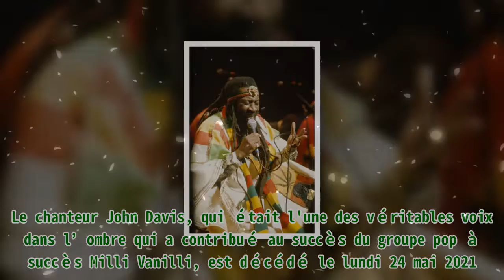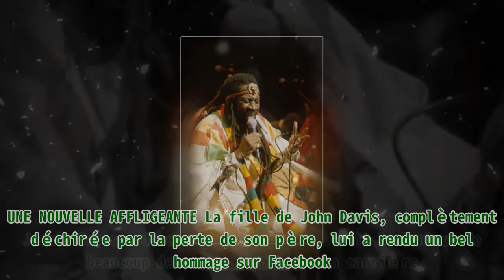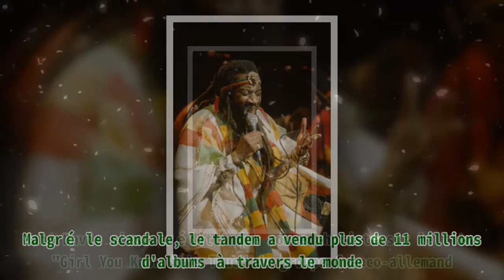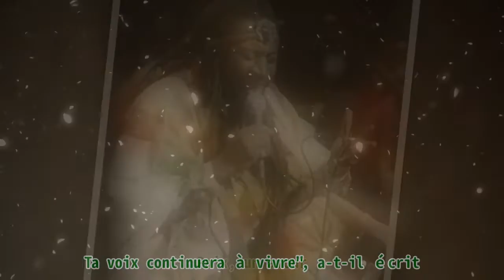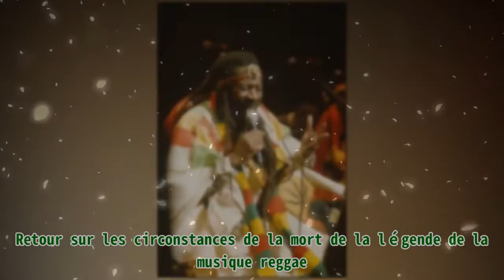Le chanteur John Davis ("Milli Vanilli") est décédé de la Covid-19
Le chanteur John Davis ("Milli Vanilli") est décédé de la Covid-19 |Invicta Men's Pro Diver Stainless Steel Quartz Watch . Please help me with an order to maintain the system, thanks a lot.| Le chanteur John Davis, qui était l'une des véritables voix dans l’ombre qui a contribué au succès du groupe pop à succès Milli Vanilli, est décédé le lundi 24 mai 2021. Il a succombé des suites des complications liées à la covid-19 à l’âge de 66 ans. Triste nouvelle pour l’univers de la musique. John Davis était un vocaliste hors-pair. Son décès a été annoncé sur son Facebook par sa fille, Jasmin. Elle a posté une vidéo de John Davis en train d’interpréter une reprise touchante du titre "Hallelujah" de Jeff Buckley. UNE NOUVELLE AFFLIGEANTE La fille de John Davis, complètement déchirée par la perte de son père, lui a rendu un bel hommage sur Facebook. Jasmin Davis a déclaré que son papa a fait le bonheur de beaucoup de monde au cours de sa carrière. "S'il vous plaît, applaudissez-le une dernière fois. Il nous manquera profondément", a-t-elle conclu. On peut entendre la voix de John Davis sur l'album "Girl You Know It's True", sorti en 1989, qui s'est vu retirer son Grammy après qu'il a été révélé que les membres du groupe, Fabrice Morvan et Rob Pilatus, faisaient du playback sur les titres phares de l'album. L'UNE DES VOIX ORIGINALES DE MILLI VANILLI Originaire de Caroline du Sud, John Davis s'est installé en Allemagne où, avec d'autres chanteurs de session, il est devenu le chanteur à l'origine du succès du duo pop Milli Vanilli. Malgré le scandale, le tandem a vendu plus de 11 millions d'albums à travers le monde. John Davis n'est crédité que comme choriste sur le titre "Girl You Know it's True" du groupe franco-allemand. C'est l'une des nombreuses chansons de l'album à succès de Milli Vanilli. Par ailleurs, trois des chansons de l'album du duo a réussi à se hisser dans les charts américains. John Davis est resté en Allemagne et a travaillé avec Fabrice Morvan dans le cadre du groupe musical Face Meets Voice. Robert Pilatus, 32 ans, est mort d'une overdose de drogue en 1998. "John Davis est mort : le vrai chanteur de Milli Vanilli meurt à l'âge de 66 ans après avoir lutté contre le coronavirus" - Photo - Twitter | Daily Express. Fabrice Morvan a d’ailleurs rendu hommage à son ami sur Twitter, en postant un message bouleversant. "Toi et moi, nous avons eu un grand moment, c'était amusant de célébrer la vie avec l'aide de la musique. Paix, un amour. Ta voix continuera à vivre", a-t-il écrit. LA MORT DE BUNNY WAILER Une perte qui a touché des milliers de fans du monde entier. Les mélomanes ont encore perdu un autre nom de la musique. Le chanteur Bunny Wailer a rendu son dernier souffle à l'âge de 73 ans. Retour sur les circonstances de la mort de la légende de la musique reggae. Bunny Wailer se produisant au Beacon Theatre, à New York, le 14 décembre 1997.